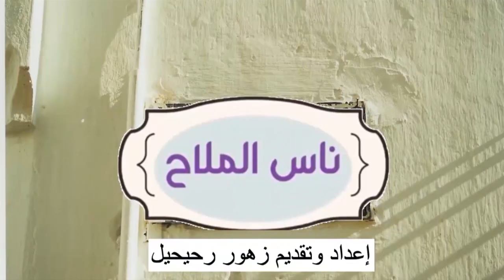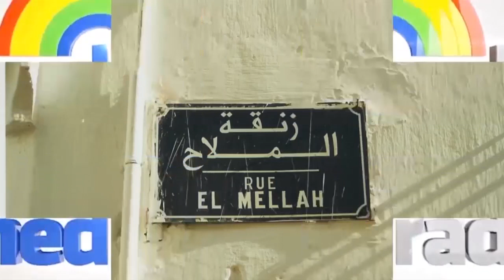ناس الملاّح.. جلسة مع الأستاذ دافيد الحداد قاضي حاخام ورئيس الغرفة العبرية - الجزء الأول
ناس الملاّح.. جلسة مع الأستاذ دافيد الحداد قاضي حاخام ورئيس الغرفة العبرية بالمحكمة الابتدائية بالدار البيضاء - الجزء الأول